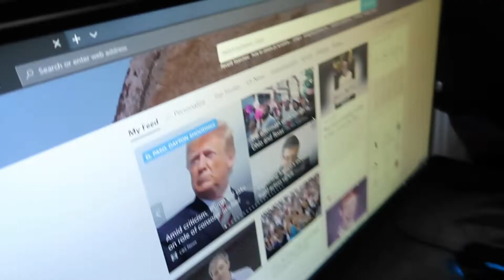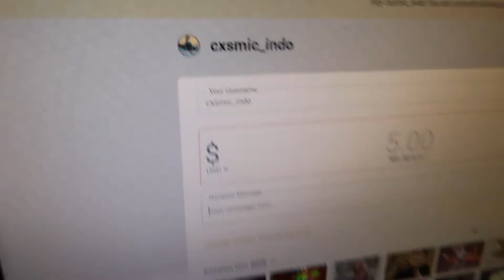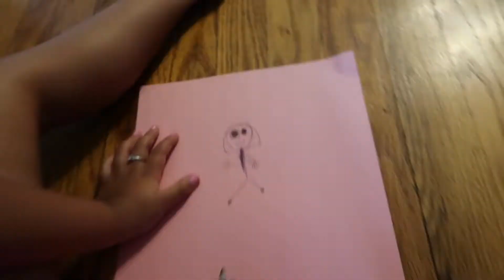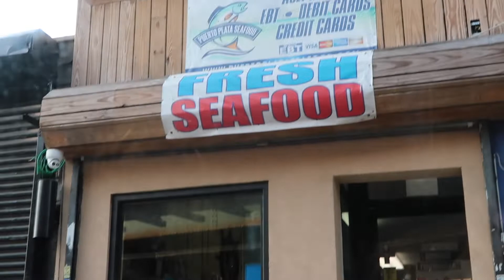TRYING THE BEST SEAFOOD EVER!!